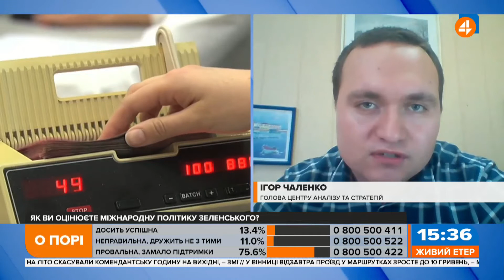Ріст середньої заробітної плати випереджає інфляцію в понад два рази, - Чаленко